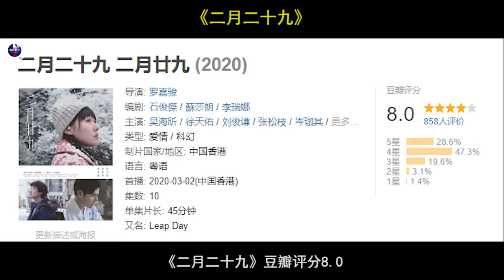这次港剧真的开挂了！豆瓣8 0，一口气刷完全集，后悔没早点推荐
大家好！这里是电影解坛的YouTube官方频道

分享最新电影,享受电影的乐趣